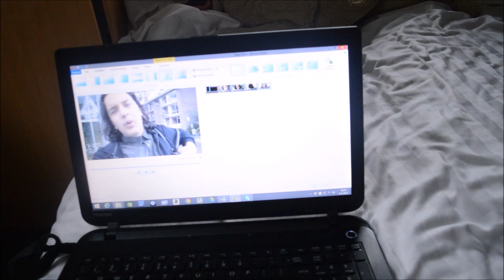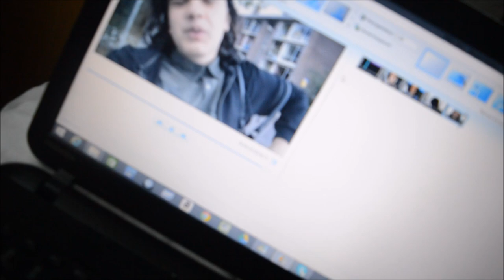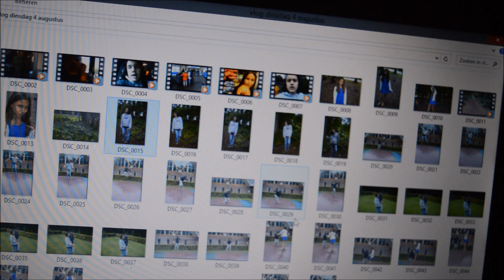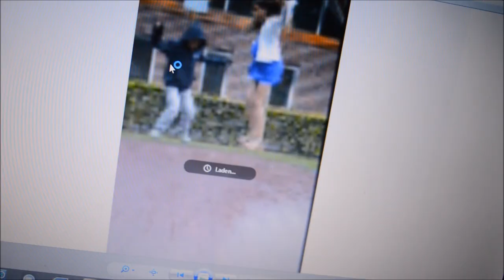SUMMERVACANTION #19 - PEPPER JARIG I JByMyLife